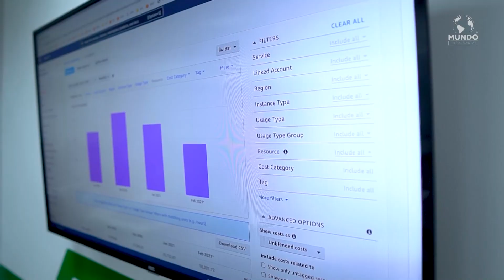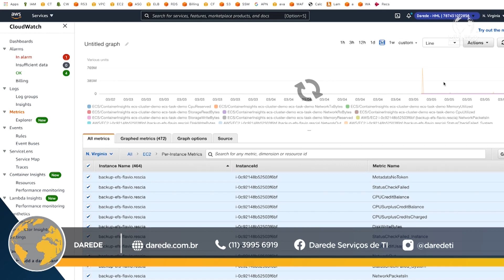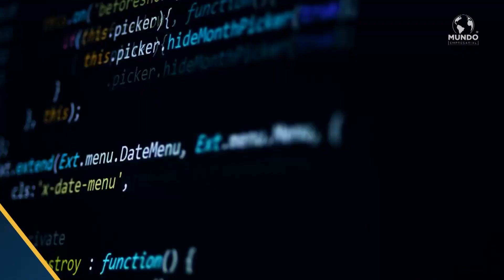Programa Mundo Empresarial - Darede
Confira os sócios da Darede contando sobre a história da empresa, os diferenciais e os serviços no Programa Mundo Empresarial!
Conte com a Darede para revolucionar sua empresa!